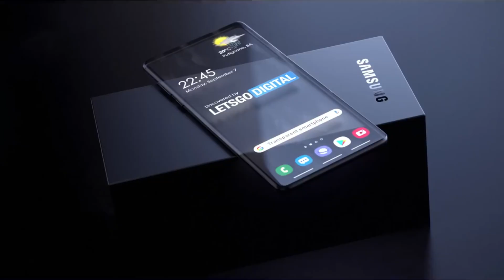Samsung Galaxy Transparent Smartphone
This image presents a conceptual design of the Samsung Galaxy Transparent Smartphone, a revolutionary device that reimagines the future of mobile technology. The phone boasts a completely transparent body and screen, allowing a unique view of its elegantly arranged internal components. This design is not only futuristic but also emphasizes the innovative use of transparent technology in mobile devices. Set in a modern environment, the phone's unique see-through design blends seamlessly with its surroundings, creating an almost invisible effect. The overall look is sleek, sophisticated, and challenges conventional smartphone design, representing a visionary leap in how we interact with technology. The Samsung Galaxy Transparent Smartphone symbolizes the potential for transparent technology to transform everyday devices into works of art.